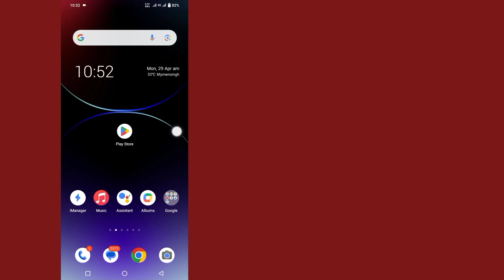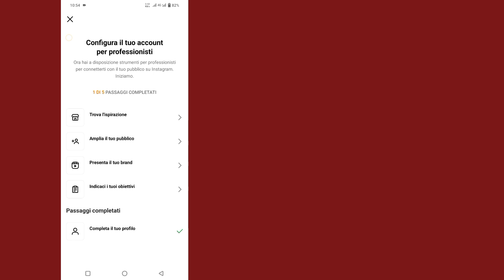Come scoprire chi ha visualizzato il mio profilo Instagram (nuovo aggiornamento 2024)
Ecco, in questo video ti mostrerò come scoprire chi ha visualizzato il mio profilo Instagram. Vuoi scoprire chi ha visualizzato il mio profilo Instagram? Se sì, allora questo video è per te. Mostrerò il processo più semplice e più recente per scoprire chi ha visualizzato il mio profilo Instagram. Questo è un metodo molto semplice e facile. Quindi continua a guardare il video completo senza saltare per sapere come scoprire chi ha visualizzato il mio profilo Instagram.

 La tua richiesta su come scoprire chi ha visualizzato il mio profilo Instagram:

 Come scoprire chi ha visualizzato il mio profilo Instagram.

 Come sapere chi visualizza il tuo profilo Instagram.

 Trova i tuoi visitatori su Instagram,

 Chi vede il mio profilo Instagram.

 Trova i tuoi stalker su Instagram.

 Come sapere chi ha visualizzato il mio profilo Instagram.

Se avete richieste di tutorial, fatemelo sapere nei commenti!  Lo farò per te entro 1 giorno.